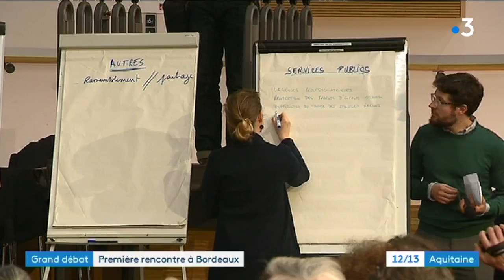Bordeaux : un premier Grand débat national dans le calme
400 personnes étaient réunies vendredi 1er février pour échanger sur l'organisation du service public à Bordeaux. Un premier Grand débat national qui s'est déroulé dans le calme et a permis aux citoyens de se faire un peu mieux entendre.